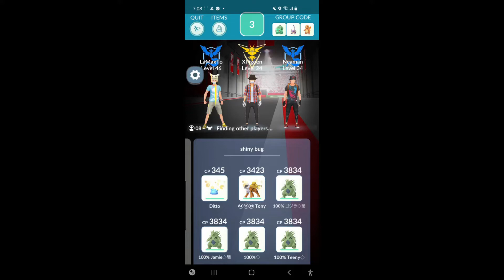Shiny Yveltal in Pokemon GO Raid (Shiny Ditto trick!)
saw this trick on twitter, thought i'd make a mini tutorial

You need the shiny ditto (higher level the better if you can so it doesn't just instantly die lol) and 1 other shiny in your party

This should work for raids and battles though i've only tried it in raids so far

Put the shiny ditto as 1st, when it first transforms it won't be shiny
Once the battle starts switch to your other shiny then switch back
Now shiny ditto transforms and becomes shiny yveltal or the battle/raid boss!

Yveltal/whatever ditto copies won't register as shiny in your pokedex but it's still fun to do during battle

This takes advantage of this shiny ditto switch bug or glitch but not sure if it'll be patched in a future update

Sketch videos, unboxing, and more on my YouTube: YouTube.com/demonatemu